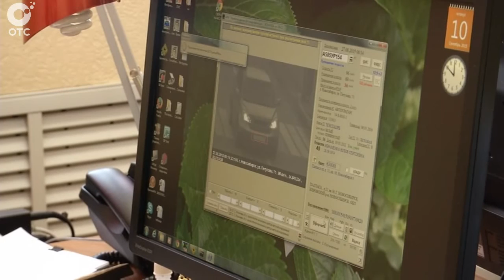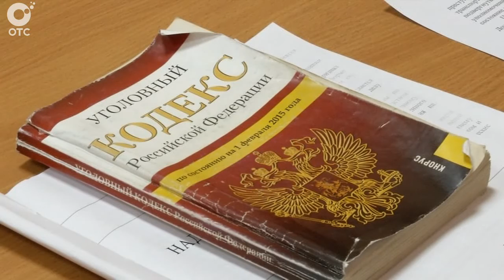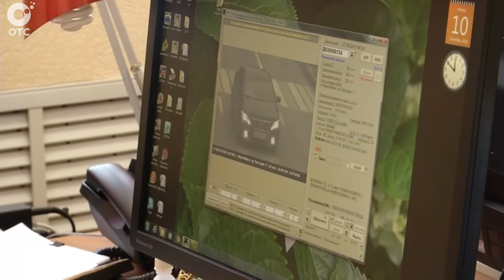Программа "ДПС: Дорога. Перекресток. Судьба": 18 сентября 2015